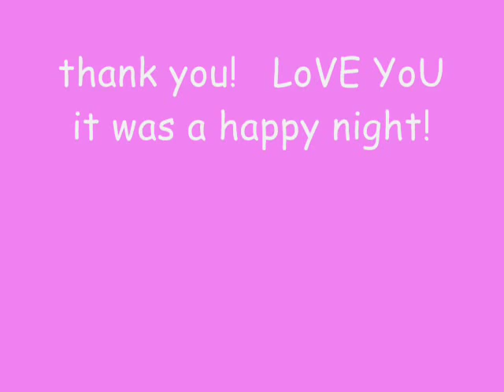LUX_showcase28thDEC_eyecandy&kpp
2011年12月28日にwarehouseで行われたLUX WEDNESDAYの　poledanceshowcase！！
EYECANDYからJhay,akari,Sarah,kao,u-ki,roxie!
KPPからKAORI,haruna.COKO,kanako!